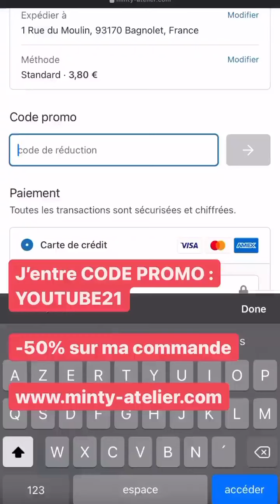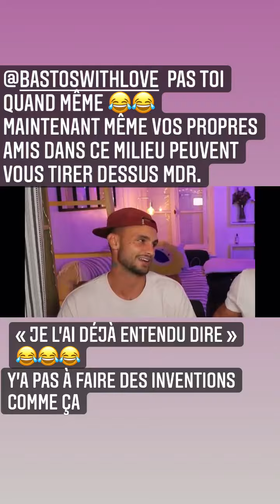SIMON CASTALDI - 08 Aout 2021